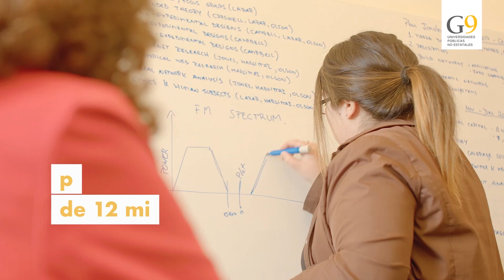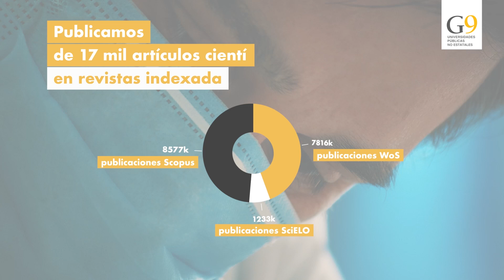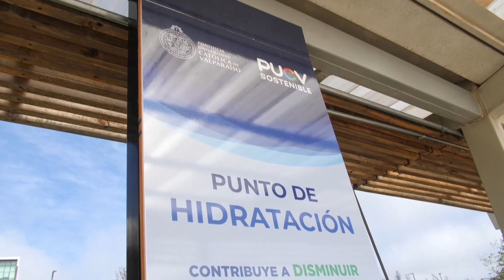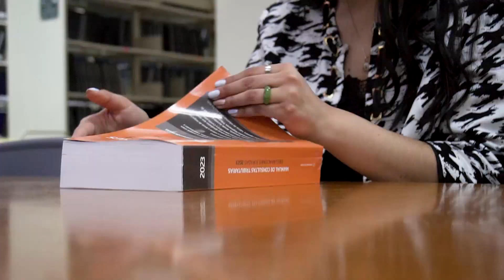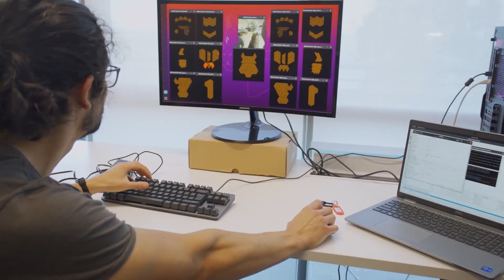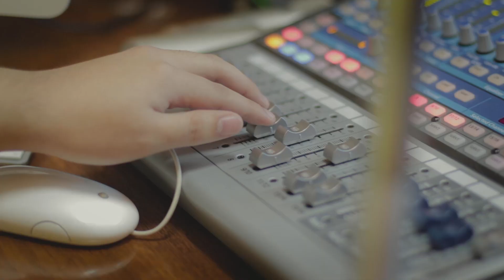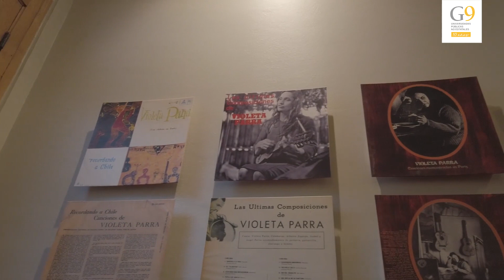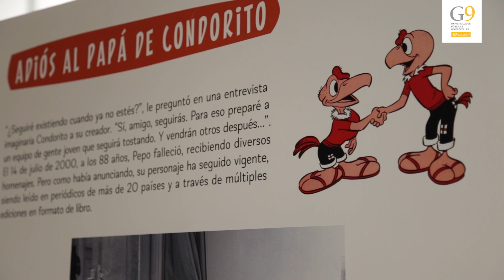EnRed N°6 - G9: "Presupuesto de la Nación 2024 en Educación Superior"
Invitados:
- Dr. Rodrigo Alda, Presidente de AUR y Rector UCN
- Dr. Juan Yuz, Rector UTFSM
- Gabriela Aguilera, Directora Artística del Teatro UC